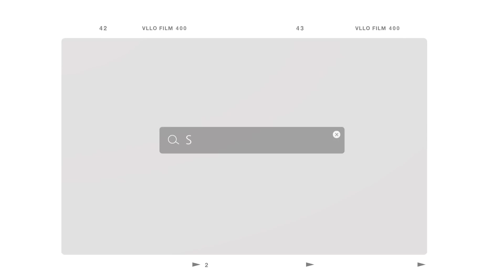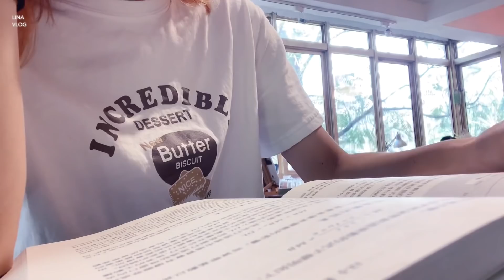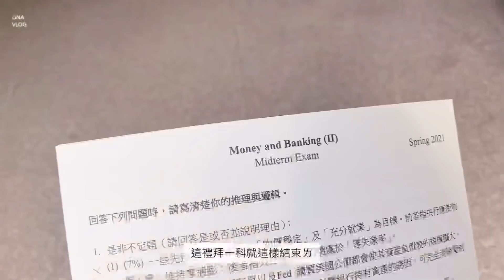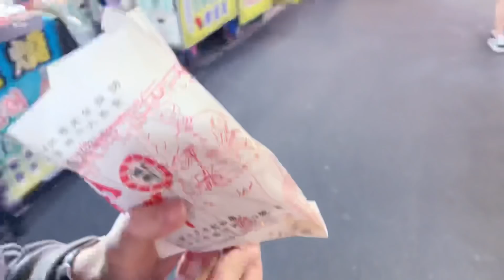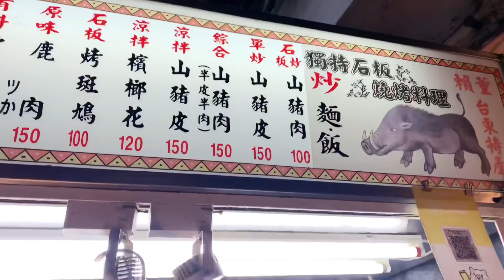台大生vlog｜期中考週·平常的上學妝容·GRWM💄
其實這週也才一科期中考，好安逸的生活啊
因為常有人問我用什麼化妝品，這次拍了我真的上學在用的產品們（100%自費）
耶

＿＿＿工商時間＿＿＿
BANANAL
現在官網母親節活動~5/10，全館5折起還有滿額贈
跟我一起變香香～～～